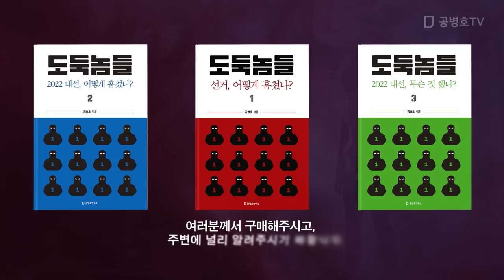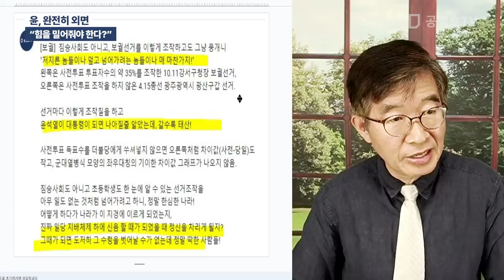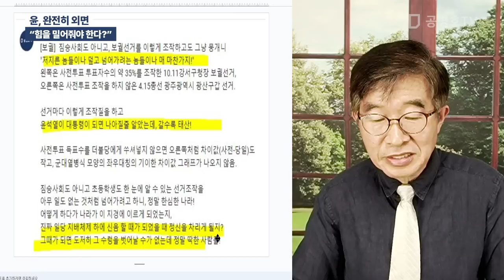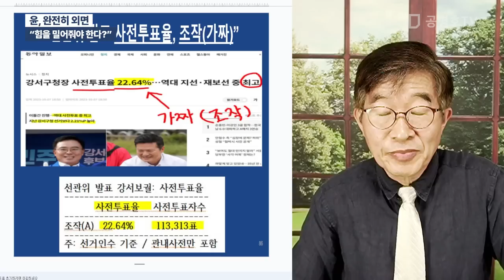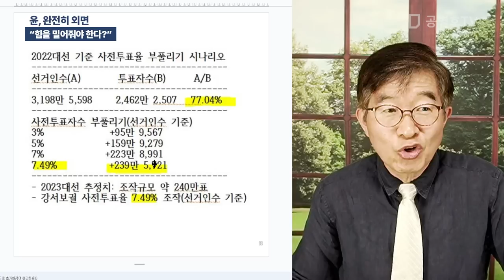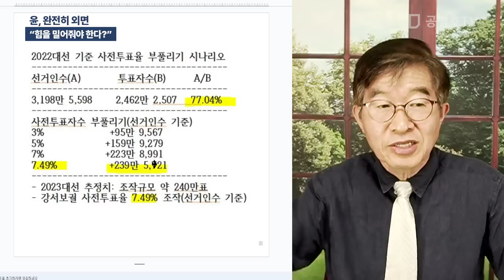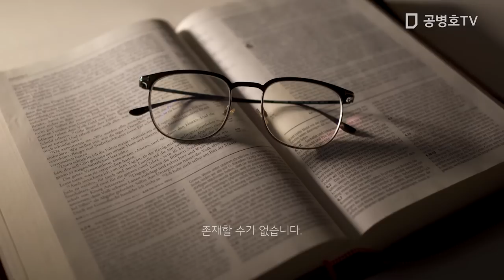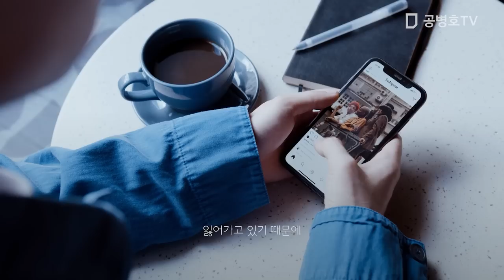윤석열, 완전히 외면하다 /일각에선 "윤에게 힘을 밀어줘야 한다"는 목소리 / 선거부정을 다루는 것은 지지 여부의 문제가 아니다 / 한 인간의 가치관의 문제 [공병호TV]